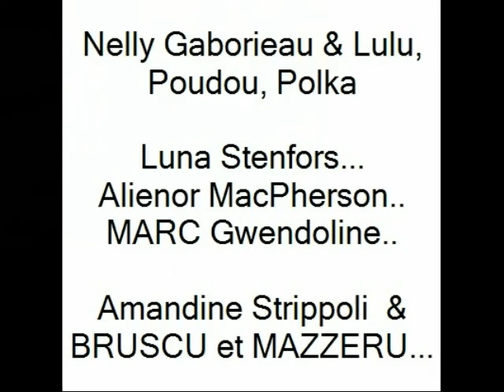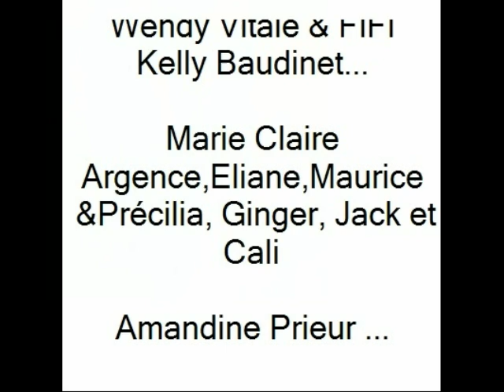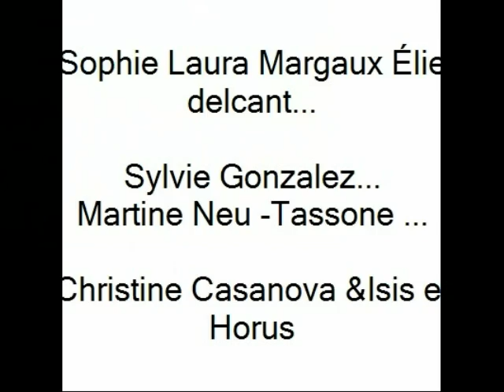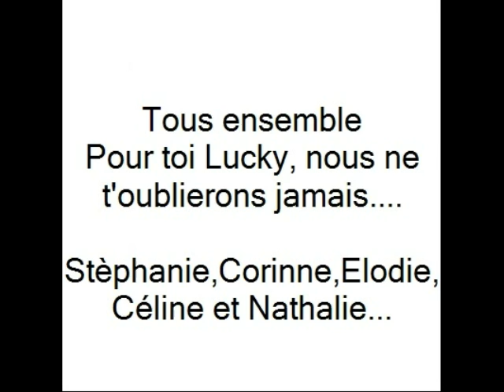marche pour lucky